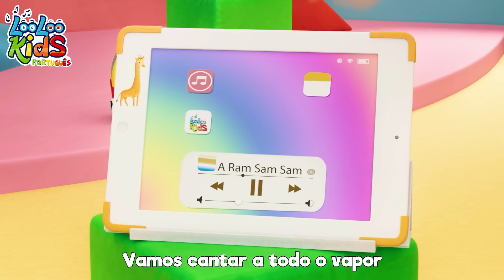A Ram Sam Sam - Músicas Infantis Divertidas - LooLoo Kids Português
🎵 Bem-vindos a um mundo de diversão musical! 🌟 Preparem-se para cantar e dançar com a música cativante "A Ram Sam Sam"! 🎶

👋 Levantem as mãos e juntem-se a nós nesta canção alegre que nos convida a nunca desistir. Vamos todos juntos cantar "A Ram Sam Sam" e aproveitar a diversão!

🎵 "A Ram Sam Sam" é uma música incrivelmente animada que vai acelerar seu coração. Venham, cantem conosco e sejam os cantores mais rápidos!

🌟 Obrigado por fazerem parte da nossa aventura musical. Continuem cantando, dançando e aproveitando com a LooLoo Kids! Até a próxima, pequenos cantores! 🎶👋🌈

Mãos para cima
E nunca desista
Cante comigo “Ram Sam Sam”
E vamos brincar, sem parar!

(A rafiq, a rafiq) Olha a onda, olha a onda...

E agora, mais rápido!

Mãos para cima
E nunca desista
Vamos cantar a todo o vapor
E seja o mais rápido cantor

Vamos, mais rápido ainda!

00:04 - A ram sam sam
02:44 - O Fazendeiro No Sitio
04:42 - O Ganso
06:18 - Indo `a Feira
08:24 - Descendo A Montanha
10:29 - Cinco Pequenos Sapos
12:44 - Escravos de Jó
14:21 - Instrumento Musicais
16:53 - Olha O Bolinho
17:59 - Florzinha do meu jardim
19:29 - Vamos fazer cupcakes
22:03 - Lá na baía
23:43 - Jack e Jill
26:14 - O confeiteiro
28:10 - Meu Gatinho, Meu Gatinho
29:42 - 1, 2, 3, 4, 5, Eu peguei um peixe vivo
31:40 - Vamos Enrolar
33:28 - Chocolate
35:24 - Vem, Vem, Vem Comigo
36:56 - Bingo
38:51 - Amigos Juntinhos
40:55 - Cabeca, ombro, joehle e pe
42:22 - Musica dos Numeros
44:17 - Emotions Song
46:44 - Sapinho Verde